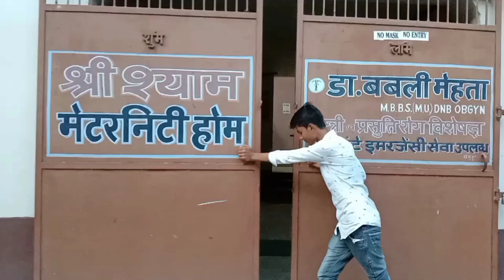शौर्य भारत न्यूज़ सच्ची खबरों से अवगत कराते हुए 2 वर्ष पूर्ण किया हार्दिक बधाई : अमित कानोडिया